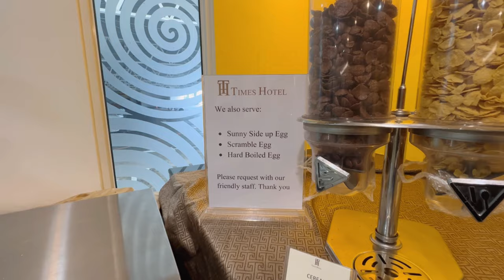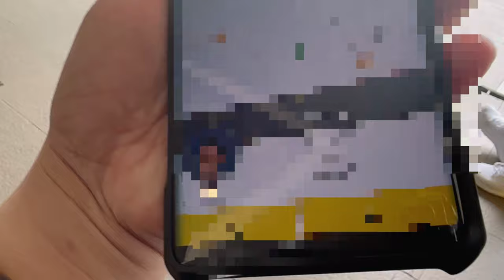BRUNEI VLOG | FALL IN LOVE WITH BRUNEI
This vlog is about our short 2days one night staycation here in Brunei.

Thank you so much to Royal Brunei Airlines for sponsoring our stay here in Brunei.

Brunei people are very friendly, humble and soft spoken. Looking forward to visit Brunei again in future InshaAllah